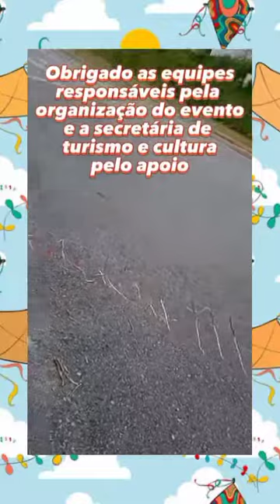✌️2° festival de pipas da cidade de Taubaté.Obrigado a secretária de turismo e cultura.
✌️2° festival de pipas da cidade de Taubaté.
Obrigado a secretária de turismo e cultura pelo apoio e aos responsáveis das equipes pela organização do evento.